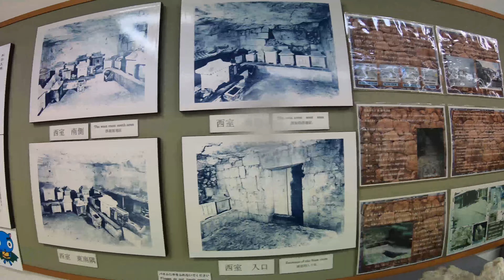오키나와 류큐왕국 타마우둔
타마우둔은 일본 오키나와에 있는 류큐왕국[琉球王国] 의 왕릉(王陵)입니다.
2000년 슈리성터[首里城跡]와 더불어 유네스코 세계유산에 등록되었습니다.